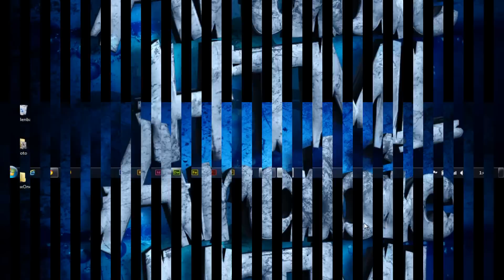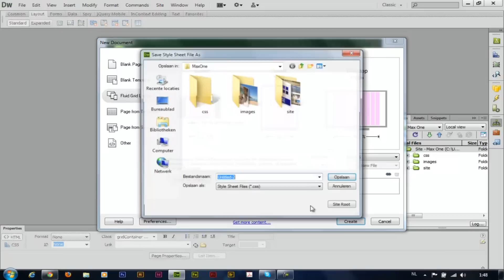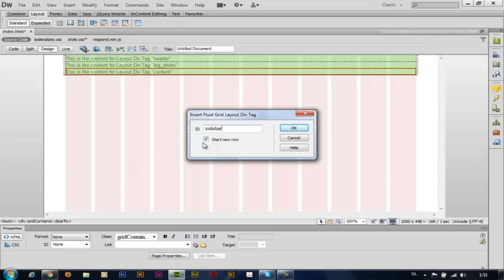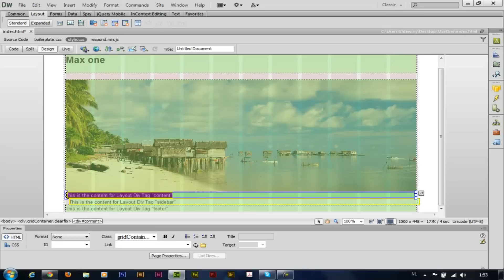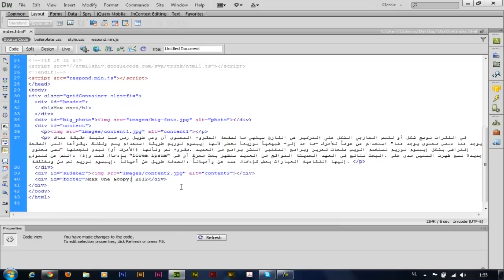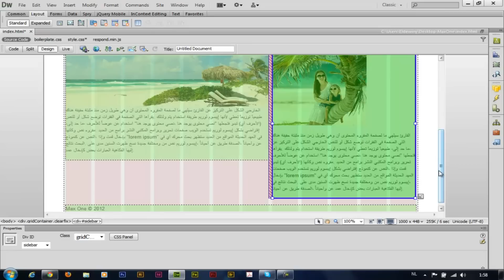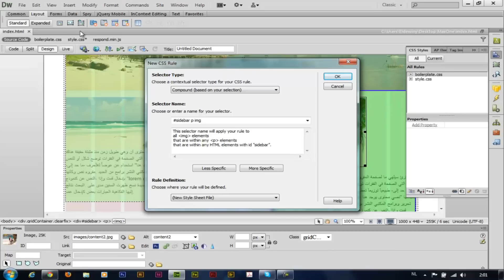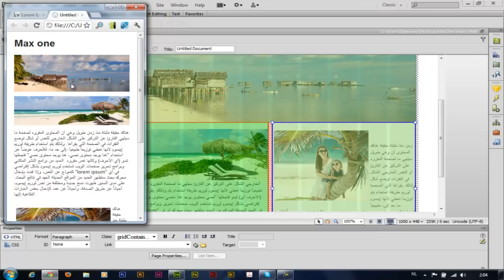DW CS6 Fluid grid اهم الاضافات و الخواص الجديدة دريم ويفر